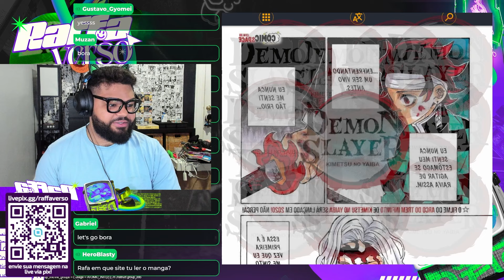LENDO DEMON SLAYER PELA PRIMEIRA VEZ! “FÚRIA” MANGÁ 182 REACT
Sejam bem vindos ao RAFFAVERSO!